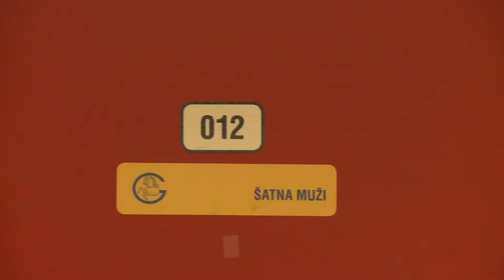Sportovní hala v Dašické bude větší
Pardubická sportovní hala v Dašické ulici, kterou využívají hlavně basketbalisté, by měla projít rozsáhlou rekonstrukcí. Úpravy by se měly dotknout hlavně zázemí, které je třeba zvětšit. To vše jen pouhé tři roky po otevření areálu. Finančně se na rekonstrukci bude podílet Česká basketbalová federace, Pardubický kraj a město Pardubice.